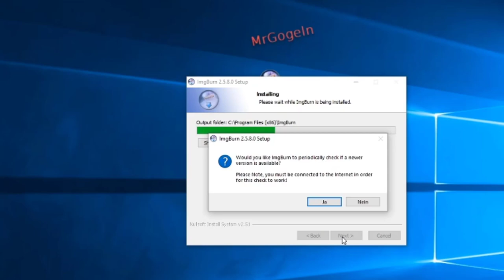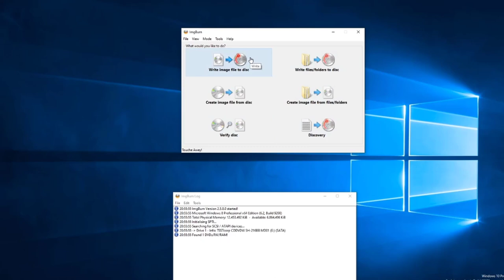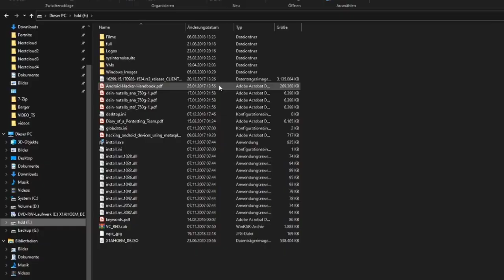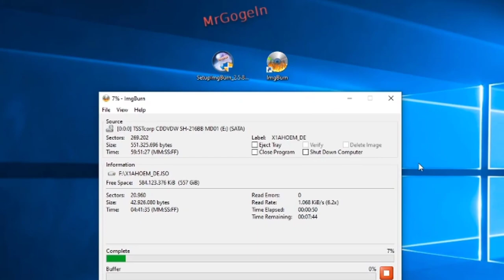Abbild-Dateien von CDs und DVDs erstellen. Image - ISO Datei erstellen.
Mit dem kostenlosen Tool ImgBurn, ISO Dateien von CDs oder DVDs erstellen.

AUKEY USB C Ladegerät 60W Power Delivery, USB-C Netzteil mit Dynamic Detect & GaN Tech, USB C PD Ladegerät
Fashion-Angebote im großen Stil